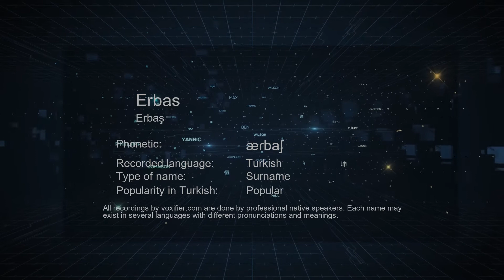How to Pronounce Erbas (Erbaş) in Turkish - Voxifier.com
This is the Turkish pronunciation, gender, and phonetics recording of the name Erbas (Erbaş). The same name may exist in other languages with different pronunciations. Check the meaning of name along with other possible pronunciations or similar names for free Voxifier uses the help of expert linguists to simplify pronunciations by replacing some special sounds with sounds more commonly available across all languages.